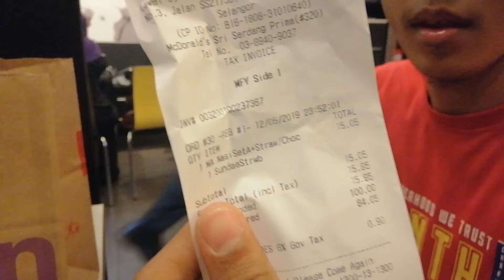Standby Sahur McD, guna Ramadhan Special Offers